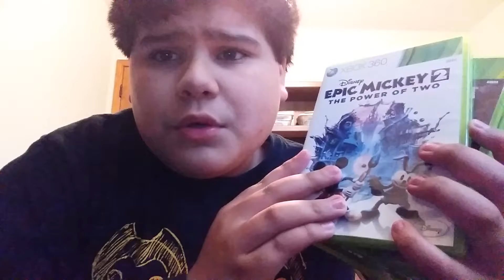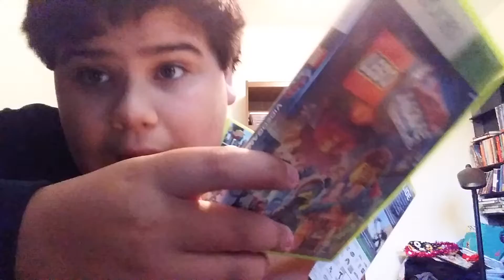Xbox what are you doing with your controllers?